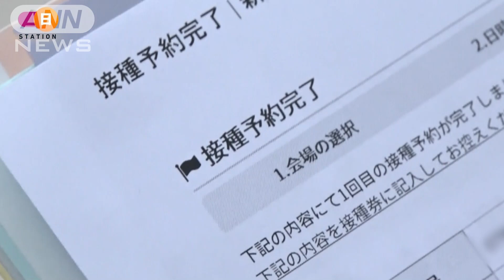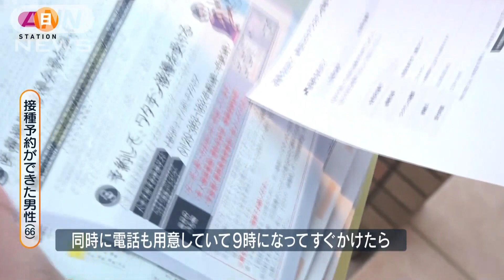ワクチン予約殺到“接種できる人”が語った不安(2021年4月11日)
12日から65歳以上を対象としたワクチン接種が始まりますが、予約できた人はごくわずかです。
予約できた人に話をききました。

『接種予約完了』と書かれた用紙を手に持つ東京・八王子市に住む男性。4月にワクチン接種ができる高齢者の数少ない一人です。
接種予約ができた男性（66）
「そんなに少ない数しかないのかっていうのが想定外だったんですけどね。ずっと恐怖で1年間過ごしてきたので、少しでもこういうこと（接種）で和らげられるなら良いかなと」

東京都では、世田谷区と八王子市から開始されますが、世田谷区が高齢者施設から始める一方、八王子市は施設には市民以外も入所しているという理由から先着順の予約制。
八王子市内の高齢者およそ16万人に対して、今回接種できるのは1950回分。予約を受けつけたところ、82人に1人という狭き門に希望者が殺到しました。電話は開始から90分、インターネットはわずか30分ほどで上限に達したといいます。

「（予約が）朝9時からという事だったので、その5分前からパソコンの前に待機していて、同時に電話も用意していて。9時になってすぐかけたらすぐ『ただいま電話が込み合っています』ということだったので、じゃあネットでということで4、5回やったらできたという感じですね」

男性の1回目の接種は14日。しかし市は、次のワクチンがいつ届くか決まっておらず、2回目の接種は未定だといいます。